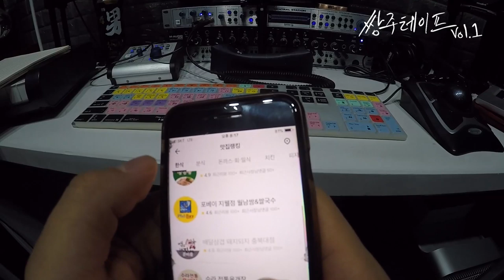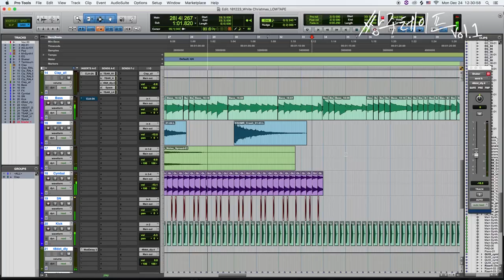하루만에 완성한 BAND VER. 화이트 크리스마스 /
안녕하세요 .로우테잎의 쌍쥬입니다.
어제밤부터 부랴부랴 컨텐츠로 만든 화이트크리스마스의
밴드버젼입니다. 어제 새벽 한시반쯤 너무 졸려서 집에갔다가
 오늘 아침부터 만들어서 완성 시켰네요 .
수정해야할 부분도 많고 녹음도 빨리하느라 미스나고 틀린부분도 많이
있는데 이해해주시기 바랍니다.
제가 좋아하는 곡을 레퍼런스로 삼기도 해고 생각나는대로
빠꾸없이 쭉 만들어봤습니다.

기타 ,베이스, 쉐이커, 탬버린 등등
녹음부터 믹스까지 혼자 하다보니 빡세네요 .
그럼 다음에는 더 좋은 곡으로 찾아갈게요 : )